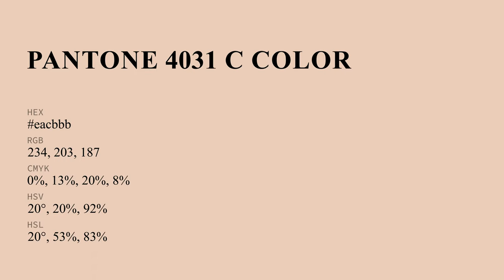color eacbbb hex color - Yellow color - Cool color eacbbb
What color is ? eacbbb hex color - Yellow color - Cool color eacbbb

Hex eacbbb Color Code is also known as color.

Hex eacbbb Color code in RGB color code model is created after adding 91.76% red color, 79.61% green color and 73.33% blue color.
Hex eacbbb Color code in CMYK color (process color) code model is generated after subtraction of 0% cyan, 13% magenta, 20% yellow and 8% black.